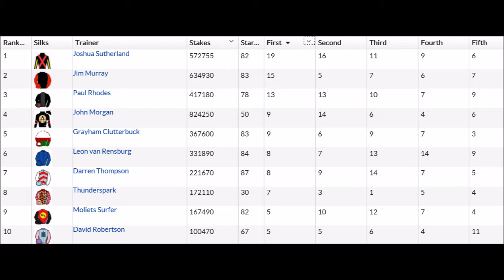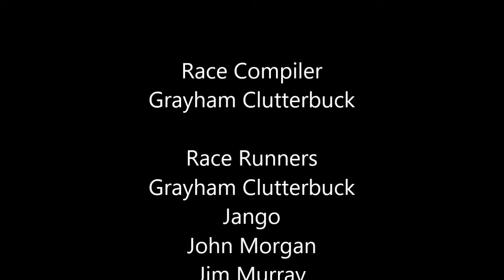NH Intro Week 4 Day 1